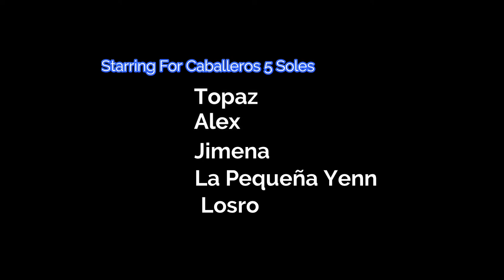Piloto 1 Trivia Mictlán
nuestro capitulo piloto antes de comenzar la temporada.